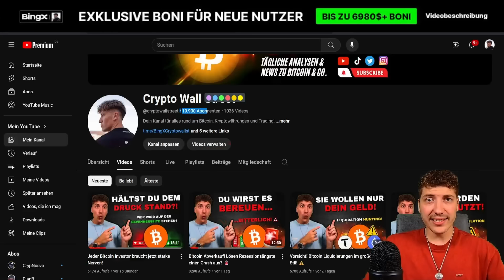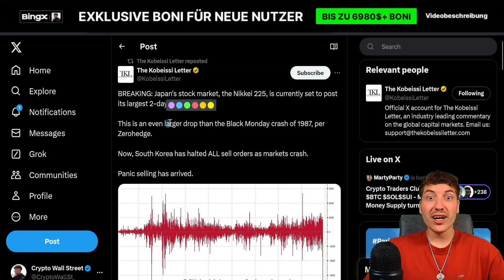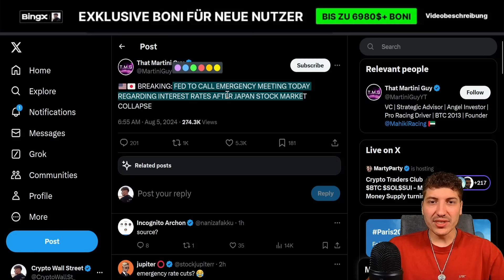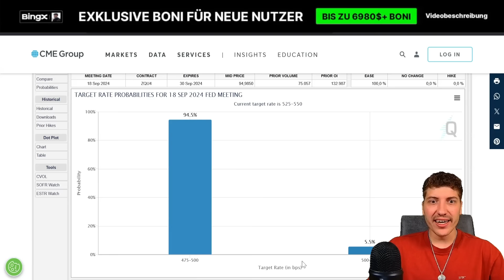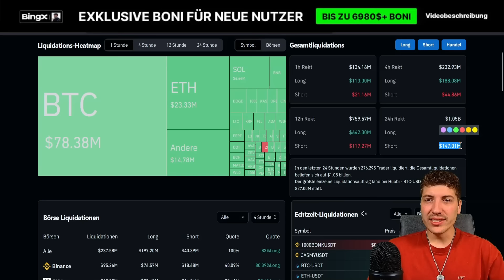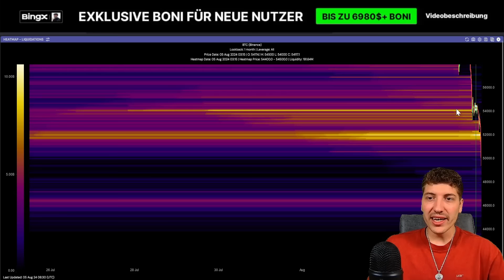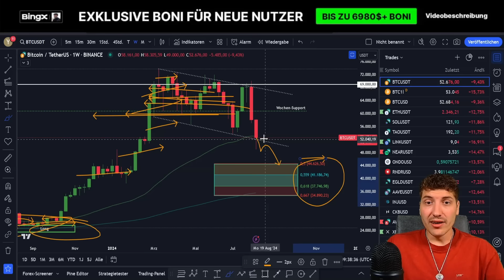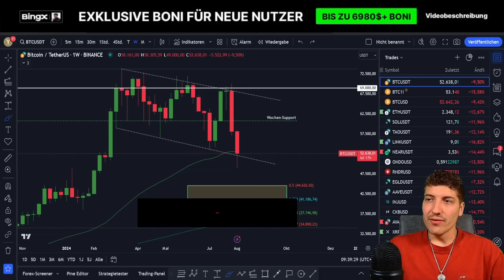Bitcoin Crash! Wie schlimm wird es noch? [Black Swan]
ℹ️ Der Bitcoin Kurs befindet sich im freien Fall und stürzt unter die 50.000$ Marke! Was steht uns noch bevor? Und wie tief fällt Bitcoin noch? Aktuelle Bitcoin Prognose!

₿ Hier handle ich Bitcoin sowie über 500 weitere Kryptowährungen (6.980$ Bonus!) - Offizieller Partner von Chelsea FC ⚽️

📈 Weitere Informationen zum SK System findest Du ebenfalls in unserer Telegram-Gruppe ☝🏼

⏱️ Timestamps
Bitcoin Crash - Notfall Update: 0:00
Verfall jetzt nicht in Panik: 1:05
Bitcoin fällt unter Wochen-Support: 1:58
Die aktuelle Situation erklärt - Extreme Angst beherrscht die Märkte: 2:43
Massen-Liquidierung auf dem Kryptomarkt: 6:42
Was ist mit meiner Bitcoin Bullrun Long Position?: 7:15
Wie gehe ich jetzt Trade- und Investitions-technisch vor?: 7:40
Wie geht es mit dem Bitcoin Kurs weiter?: 8:59
Das einzig positive: 11:09
Realtalk zum Abschluss: 13:08

❗ Videobeschreibung enthält Werbelinks! Wenn ihr euch darüber registriert oder kauft, erhalte ich einen Anteil der Gebühren. Damit unterstützt Ihr meine Arbeit und den Kanal - für euch entstehen natürlich keine zusätzlichen Kosten.